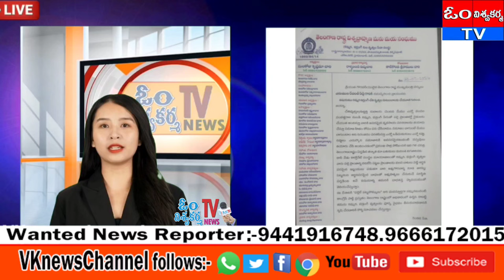ముఖ్యమంత్రి రేవంత్ రెడ్డిని కలిసిన విశ్వకర్మ మనుమయ సంఘం రాష్ట్ర నాయకులు